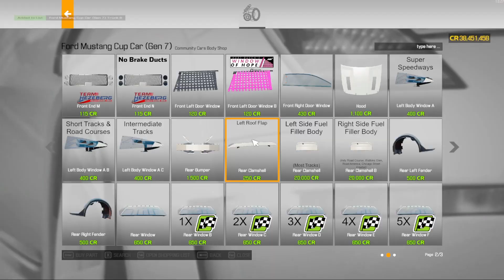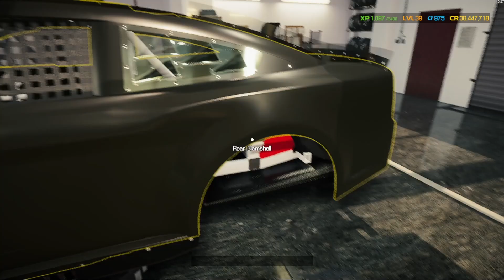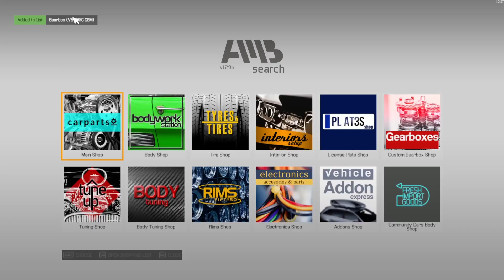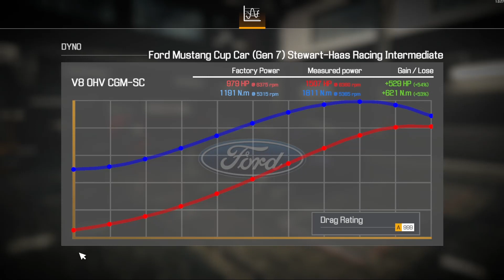Ford Mustang Gen 7 NASCAR Restoration - Car Mechanic Simulator 2021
Hi everyone today in Car Mechanic Simulator 2021 we found a Ford Mustang Gen 7 NASCAR in the junkyard yes the junkyard! its time to restore this beast hope you all enjoy make sure to like and sub also thx bye!